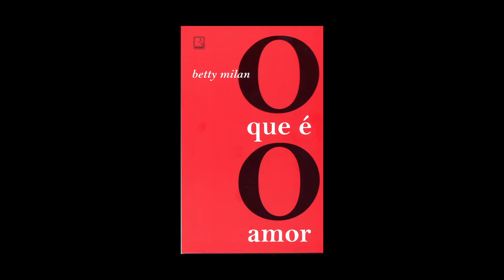Blog o ABC da vida – Enigma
Leia o post: O amor é um enigma